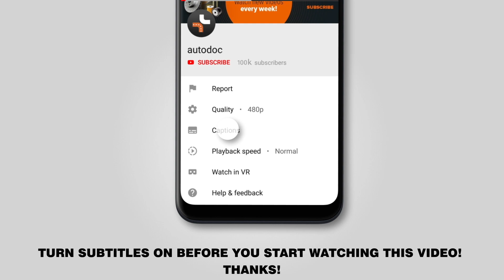Как да сменим маслен филтър на AUDI A3 1 (8L1) [ИНСТРУКЦИЯ AUTODOC]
Как да сменим маслен филтър на AUDI A3 1 (8L1) 1.8 Хечбек 1997 [ИНСТРУКЦИЯ AUTODOC]

Маслен филтър на автомобилите AUDI A3 (8L) (09.1996–05.2003) / AUDI TT Coupe (8N) (10.1998–06.2006) / SEAT Leon I (1M, 1M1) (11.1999–06.2006) / SEAT Toledo II (1M, 1M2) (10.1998–05.2006) / SKODA Octavia I (1U) (09.1996–12.2010) трябва да се сменя, обикновено, по една и съща процедура.

🔝 ТОП марки, които произвеждат маслен филтър: BOSCH, MANN-FILTER, MAHLE ORIGINAL, STARK, MAPCO

🛠️ Инструментите, които са нужни, за да смените моторно масло и маслен филтър:
- вложка за маслен филтър 65/67-14f
- динамометричен ключ
- съд за събиране на масло
- фуния
- микрофибърна кърпа

Препоръчваме да изгледате и други клипове в нашия канал:
► Как да сменим задни лагер главина / колесен лагер, главина на AUDI A3 1 (8L1) [ИНСТРУКЦИЯ AUTODOC]